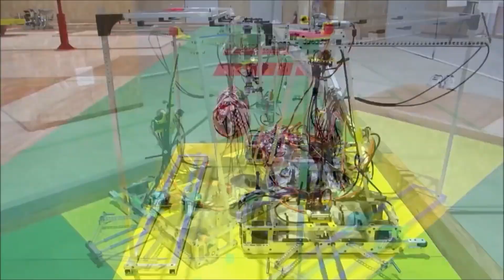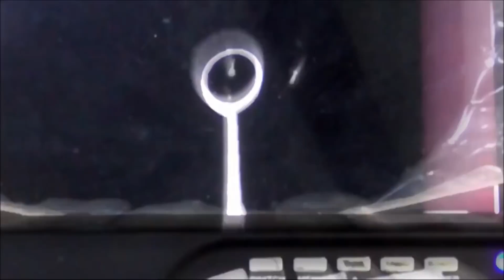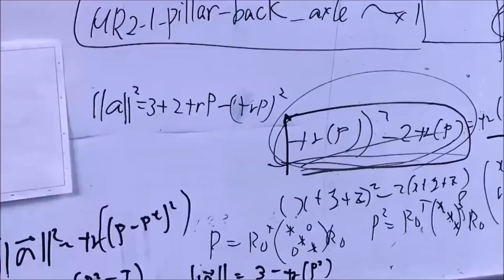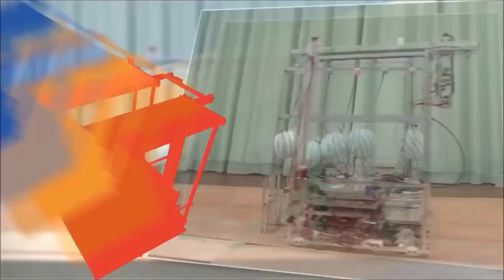Japan Robocon 2018 Hints Mechanism Reference